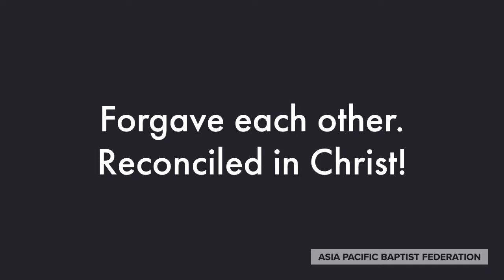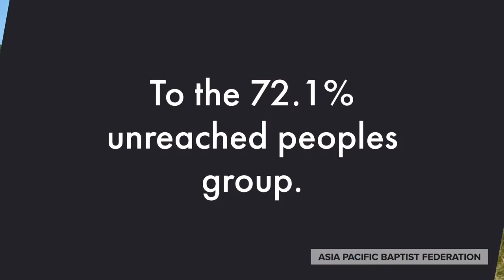APBF-Removing the Red Dots!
Our Vision
Baptists together Transforming Lives in Christ across the Asia Pacific.

Our Mission
Inspire and Equip Baptists by Collaborating, Networking, Training and Serving to fulfill the Great Commission.

Who We Represent
APBF represents over 33,000 local churches and 63 Conventions in 22 Countries across the Asia Pacific region.